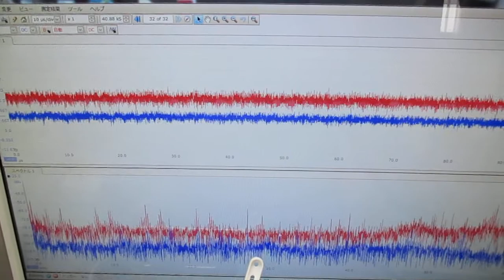音圧測定解析に基づいた、超音波システムの開発技術 Ultrasonic-labo